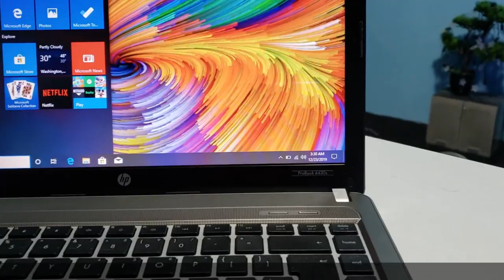পানির দামে ল্যাপটপ কিনুন, HP Probook 4430S-i5 With 4GB DDR3 RAM & 1000 GB HDD || Water Price